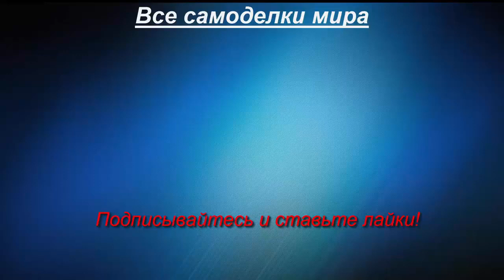Самодельный трактор из Мерседеса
Самодельный трактор из деталей Мерседеса и ГАз-69